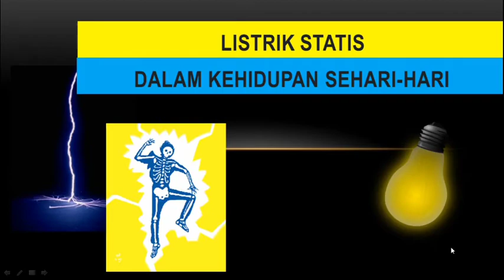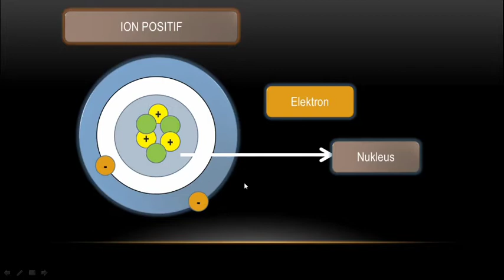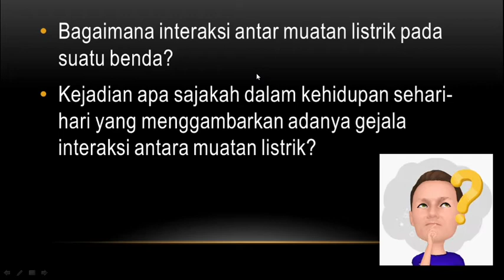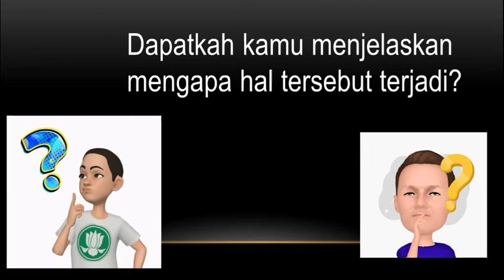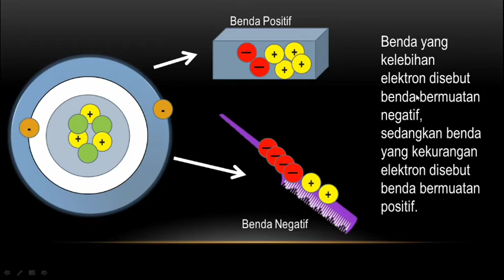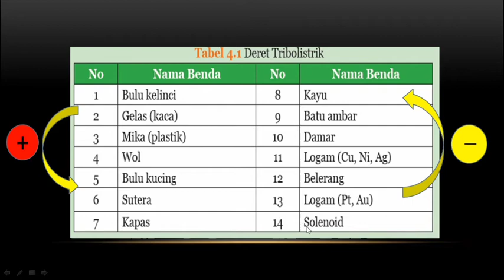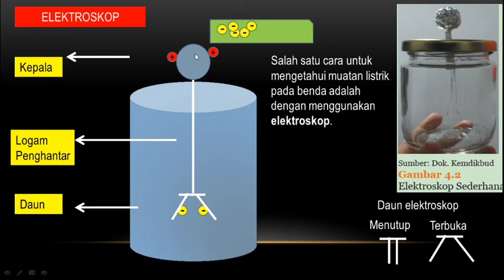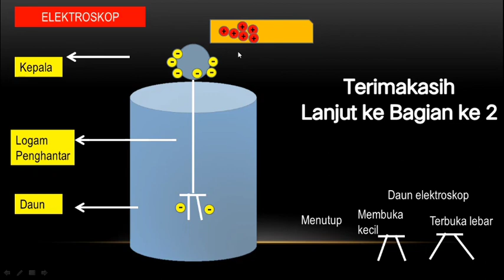LISTRIK STATIS _ SMP KLS 9 Lengkap Menarik (part 1)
1. Listrik statis terjadi akibat adanya perbedaan muatan listrik.

2. Muatan listrik terdiri dari muatan listrik positif dan negatif.
Muatan listrik sejenis (positif dengan positif atau negatif dengan
negatif) bersifat tolak-menolak. Muatan listrik yang berbeda
(positif dengan negatif) bersifat tarik-menarik.
3. Besarnya gaya tolak atau gaya tarik kedua muatan listrik dapat
dihitung dengan menggunakan persamaan hukum Coulomb.
4. Medan listrik merupakan daerah di sekitar muatan yang dapat
menimbulkan gaya listrik terhadap muatan lain.
5. Potensial listrik merupakan usaha yang diperlukan untuk
memindahkan elektron dari satu titik ke titik lainnya yang
jauhnya tak terhingga (jarak tidak berpengaruh).
6. Beda potensial listrik dapat dihitung dengan membandingkan
besar energi listrik yang diperlukan dengan jumlah muatan
listrik yang dipindahkan.
7. Petir merupakan contoh beda potensial yang terdapat pada
lingkungan. Beda potensial pada dua awan yang berbeda atau
pada awan dan bumi dapat menyebabkan perpindahan elektron.
listrik statis adalah fenomena kelistrikan dimana muatan listriknya tidak bergerak
listrik statis adalah muatan
listrik statis adalh
listrik statis adalah dan contohnya
listrik statis brainly
listrik statis bergerak dari satu tempat ke tempat lain karena

listrik statis xii
listrik statis xii mipa 56
listrik statis kelas xii
3 contoh gejala listrik statis dalam kehidupan sehari hari
3 cara membuat listrik statis
3 contoh penerapan listrik statis dalam kehidupan sehari-hari
listrik statis kelas 4 sd
percobaan listrik statis kelas 4 sd
bab 4 listrik statis dalam kehidupan sehari hari
bab 4 listrik statis
4 manfaat listrik statis dalam kehidupan sehari-hari
rangkuman bab 4 listrik statis dalam kehidupan sehari hari
4 contoh pemanfaatan listrik statis
uji kompetensi bab 4 listrik statis dalam kehidupan sehari hari
rangkuman ipa bab 4 listrik statis dalam kehidupan sehari hari
sebutkan 4 ciri listrik statis
5 contoh listrik statis
5 contoh listrik statis dalam kehidupan sehari hari
5 penerapan listrik statis dalam kehidupan sehari-hari
5 soal listrik statis
sebutkan 5 listrik statis
s
materi ipa kelas 9 listrik statis dan dinamis
rpp ipa kelas 9 listrik statis